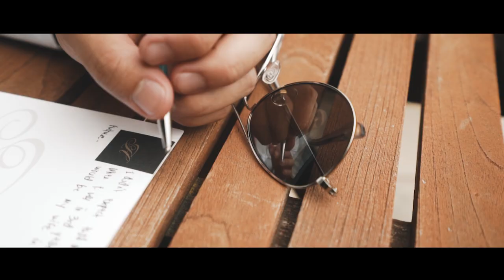IAN and JEN | Glenorchy Elopement Film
a JEFFJUIT film
presents

IAN and JEN
Glenorchy Elopement Film